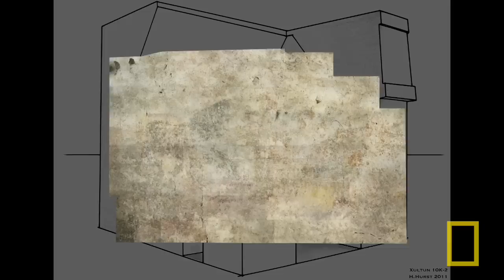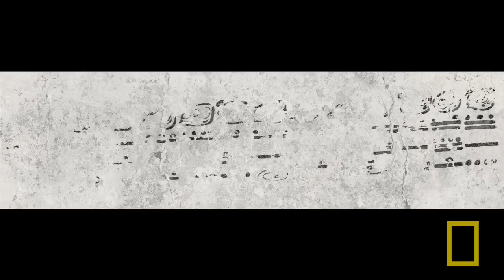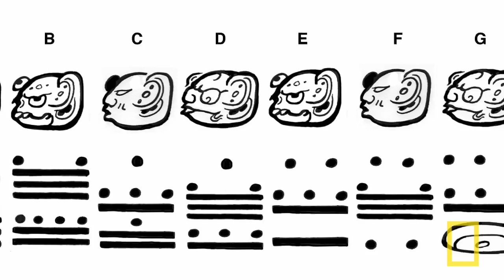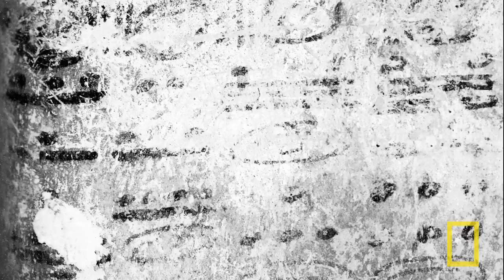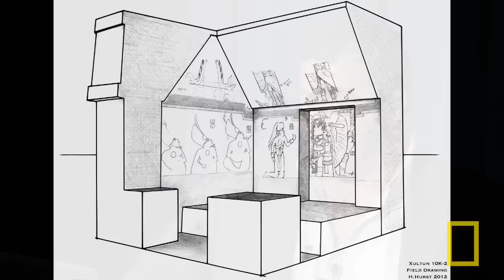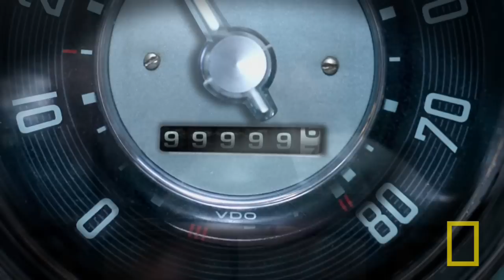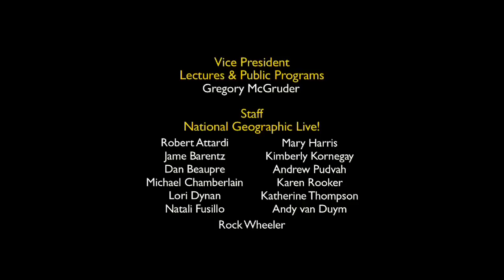Bill Saturno: Adding Time to the Maya Clock | Nat Geo Live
National Geographic grantee and archaeologist Bill Saturno reveals simple proof that the Maya — contrary to popular belief — believed the world would continue well past 2012.